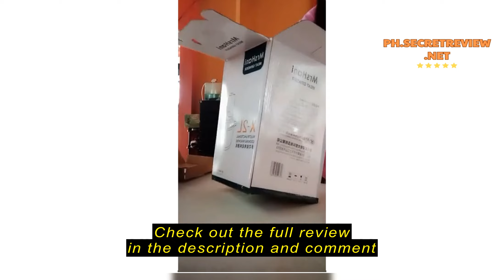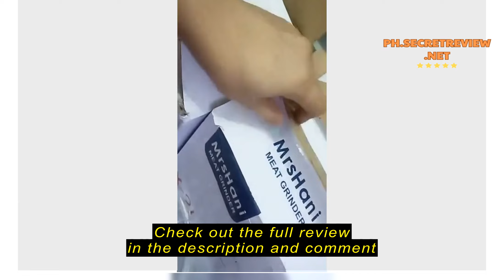Review [On hand] Electric Meat Grinder 2L Large Capacity Electric Vegetable Grinder Stainless Steel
[On hand] Electric Meat Grinder 2L Large Capacity Electric Vegetable Grinder Stainless Steel Blade